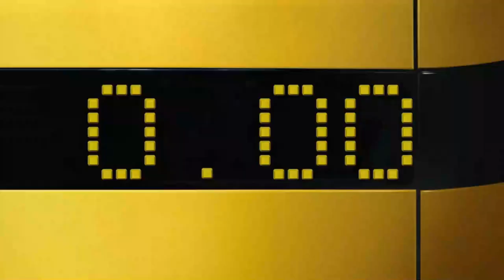Seiko - Prospex Diver SPB143J1 l Jura Watches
Discover the bestselling SPB143J1 re-interpretation diver from Seiko Prospex, available instore & online